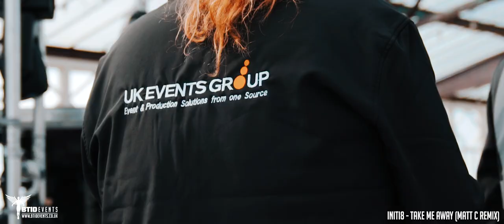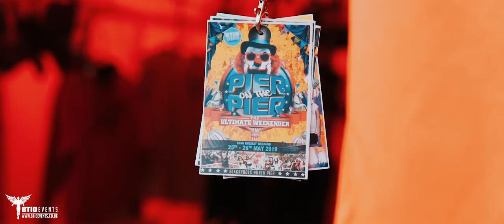Pier On The Pier 2019 After Movie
Footage from our annual Blackpool North Pier weekender on May 25th & 26th